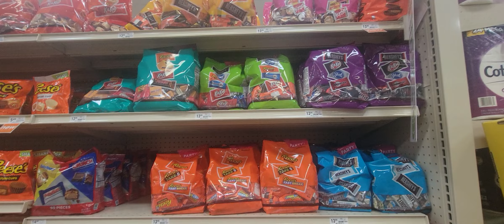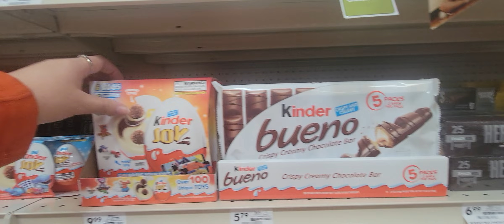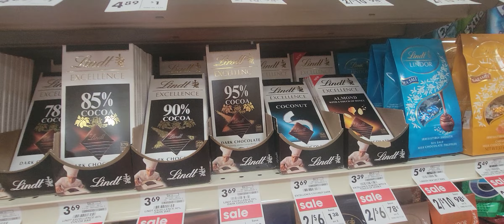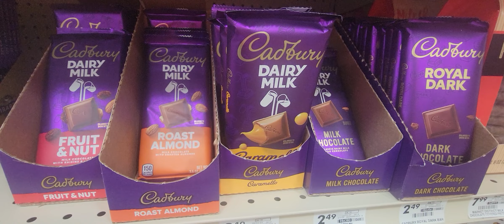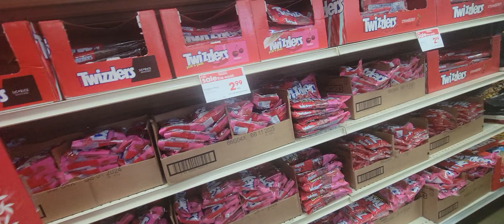🍫TWIX CHOCOLATES 50% OFF @ GIANT EAGLE 🍫🍫